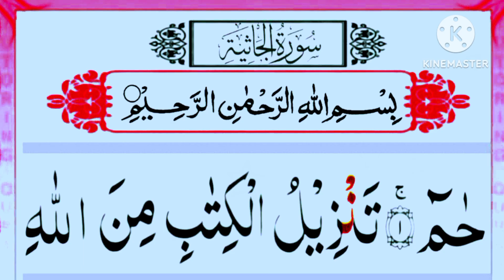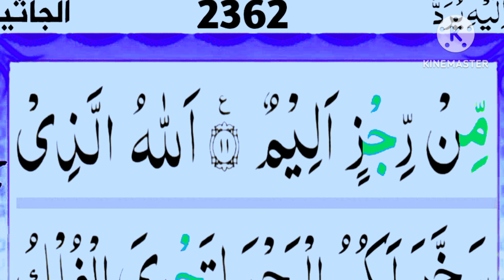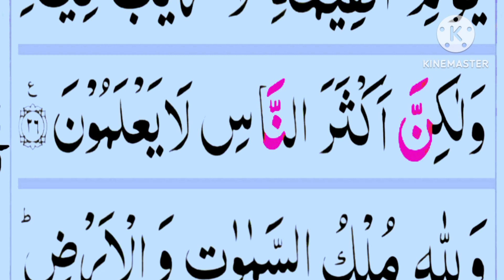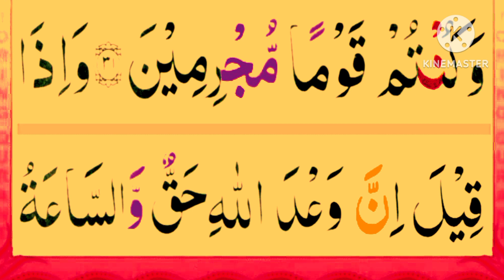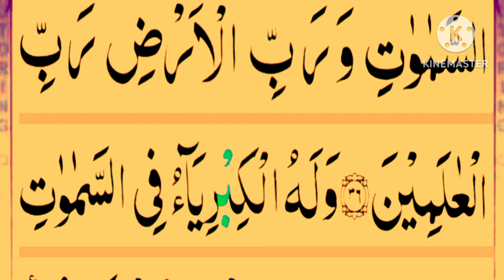Surah Al-Jathiyah | By Sheikh Sajjad ur Rahman Asim | Full With Arabic Text (HD( 45 سورة الجاثية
Hadith

Said:-

(Al-Bukhari)

Sūrat al-Jāthiyah Arabic سورة الجاثية, "Crouching"(

is the 45th sura (chapter) of the Qur'an with 37

ayat (verses). It is a Meccan chapter, revealed according to the Islamic tradition during the Meccan phase of Muhammad's prophethood. This is one of the seven chapters in the Qur'an that start with the Muqatta'at Ha' Mīm. It contains discussions of "signs of God" for humankind to reflect on, and describes punishments for those who deny God despite the signs. It also contains the only Quranic verse mentioning sharia, a term which Muslims later use to refer to the Islamic

law.

sura crouching, jathiyah sura, jathiyat sura, jasiyah sura, al jasiyah full, surat al jasiyat full sudais, surah al jathiyah full with arabic text, Surat Al Jasiyat, SURA JASIYAT

Surah Jasiah Full || By Sheikh Shuraim With Arabic Text) (HD( | سورة الجاثية

Surah Jasiah Full By Sheikh Shuraim With Arabic Text

Name: Al Jasia

Visual Quran is HD videolisation of complete Holy Quran surahjasia surahaljasia al-jasia

پشتو ترجمہ سورت الجاثیۃ,سورہ الجاثیۃ,سورۃ الجاثیۃ,درس قرآن سورت الجاثیۃ,surah jasia سورت الجاثیۃ 45,سورت الجاثیۃ ترجمہ وتفسیر,قرآن سورۃ الجاثیۃ,سورة الجاثية,سورۃ الجاثیۃ کی مکمل تلاوت,الجاثية,سورۃ الجاثیۃ بہت خوب صورت آواز میں تلاوت,القرآن الجاثیۃ تلاوتِ,beautiful recitation of makkhi surah al jathiya | سورت الجاثیۃ کی تلاوت |,سورة الجاثية مكتوبة الشيخ أيمن سويد surat al-jathiyah,سورۃ آل جاثیہ,سورة,الشيخ,ترتیل